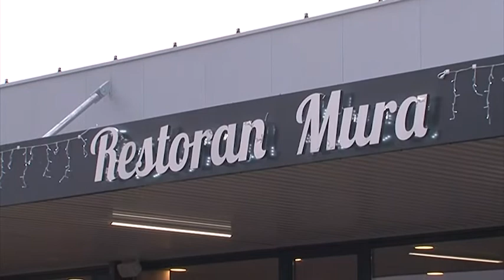KTC otvorenje Mursko Središće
Otvorenje KTC robnog centra u Murskom Središću 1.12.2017. U kompleksu se nalaze prodajni prostor široke potrošnje i tehnike, poljoljekarna i restoran "Mura".